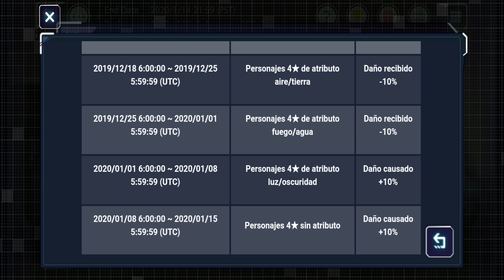SAO Alicization Rising Steel || [Batalla Ordinal Vol.2] Consejos, Diamantes y Mas...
Ahora a escalar a la cima...